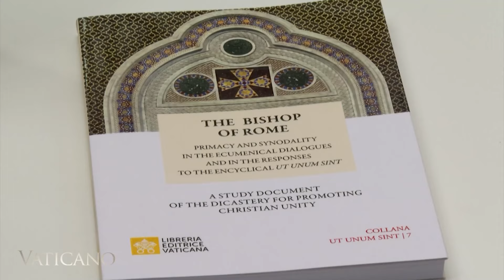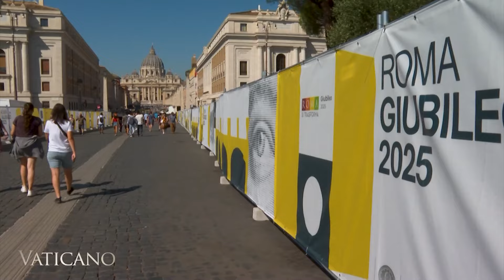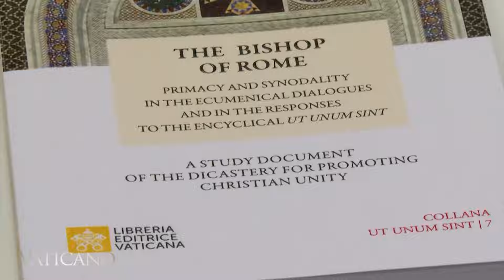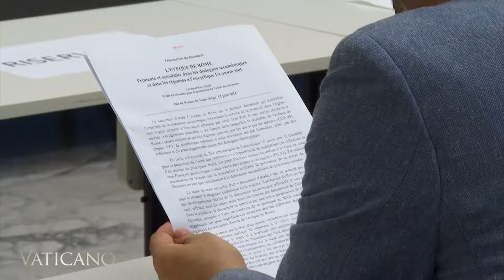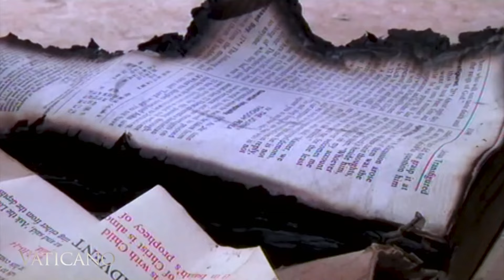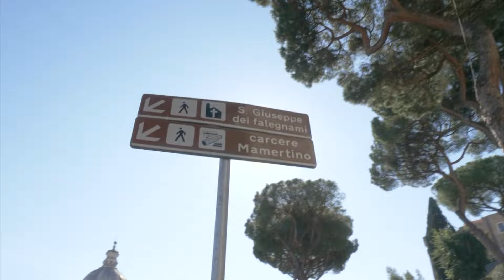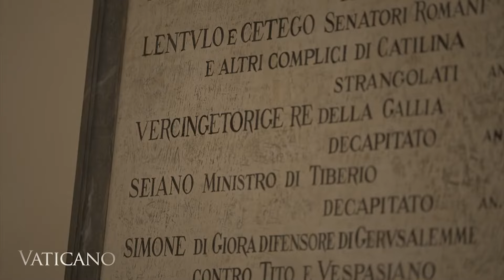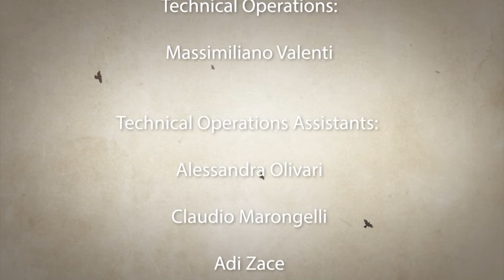VATICANO - 1800-01-01 - THE BISHOP OF ROME & CHRISTIAN PERSECUTION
Explore how the Vatican's new document, “The Bishop of Rome,” is fostering Christian unity. And, uncover the alarming rise in Christian persecution worldwide.